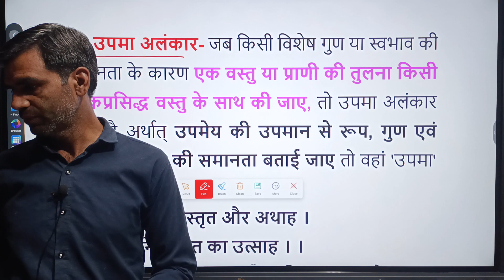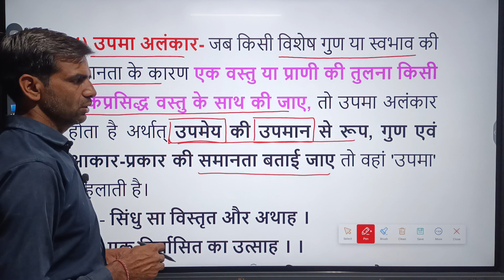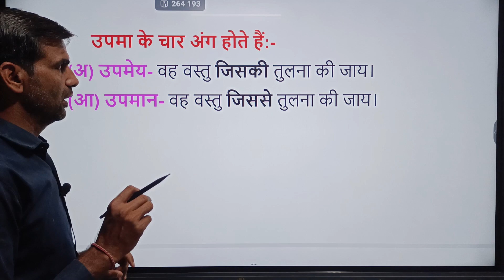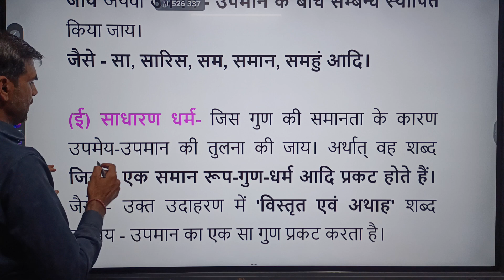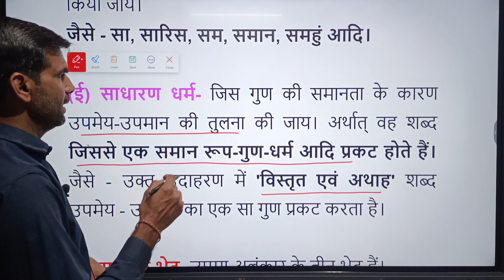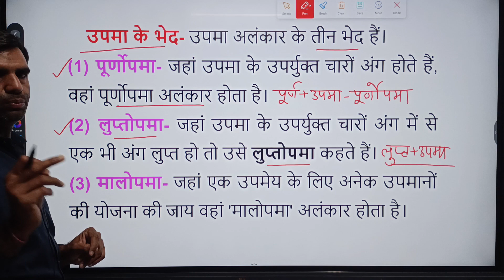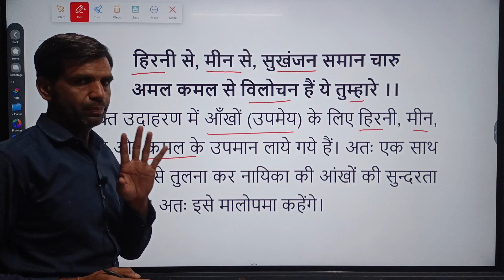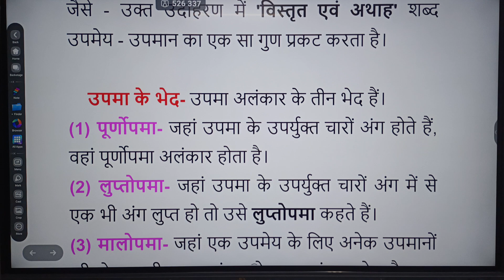उपमा अलंकार Hindi Sahitya Class 12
In this video, उपमा अलंकार Hindi Sahitya Class 12

2. 👇Join Our Telegram Channel🔥